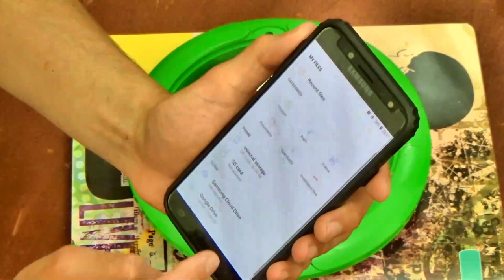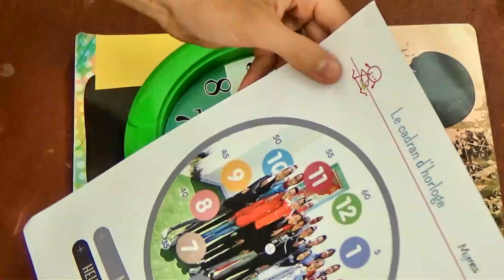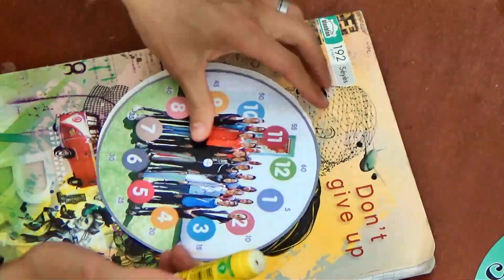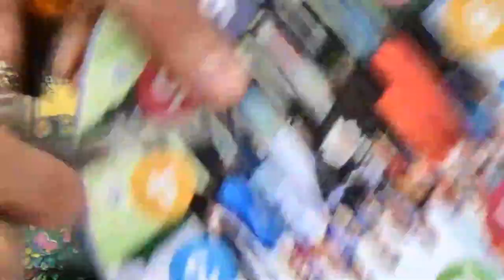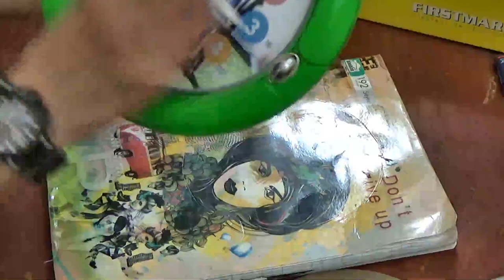DIY Change Old Wall Clock Background /Add Your Photo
You can find many wall clock backgrounds on Google. Then use LightX to mix your photo to your new background.
If you're using Windows or Mac you can do it with PhotofilterX Studio or Photoshop 👍
Let me know if you like the idea.
LightX Photo Editor and Effect :
Clock diameter is 17 cm if you're asking .